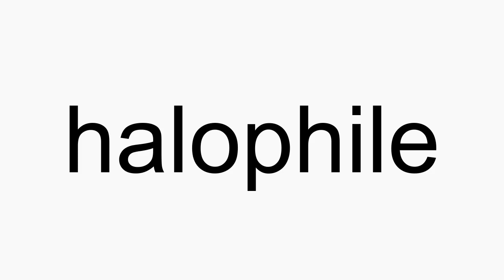How to pronounce halophile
halophile American English pronunciation. How to pronounce halophile correctly. How to say halophile in proper American English.